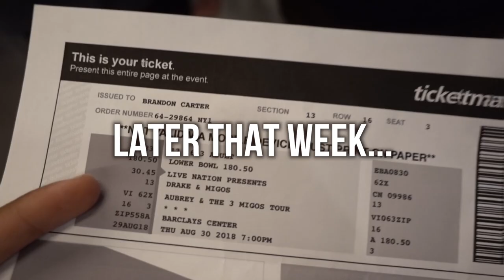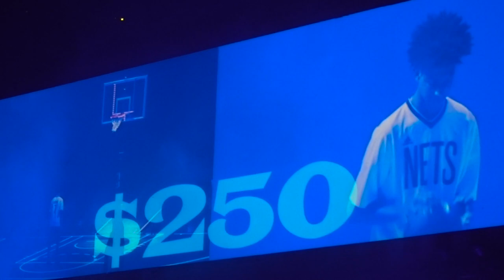DRAKE WASN'T EXPECTING TO GIVE $25K AWAY!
Join my FREE Class where I will teach you how to build your successful online fitness business in only a few months!

Bro Laboratories
480 6th Ave #219

FAQ's -